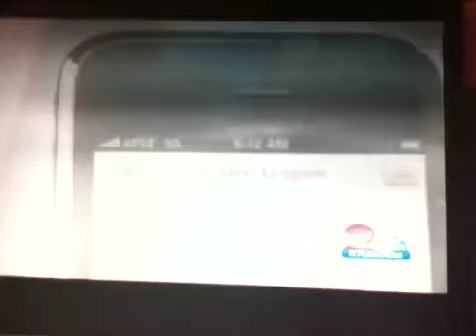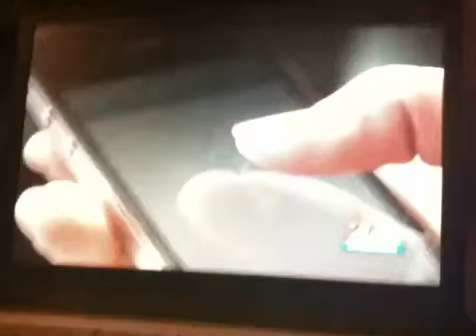Cruz shows iPhone 4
That Boi Cruz debuts the new iPhone 4 out side of AT&T in Anchorage Alaska in the downtown area.